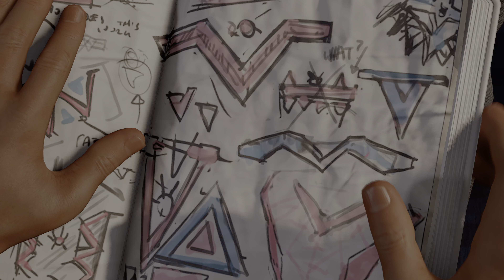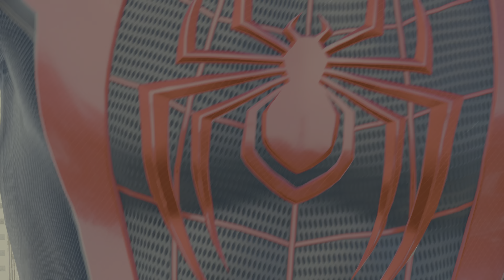Collapse | Miles Morales [4K] [PS5]